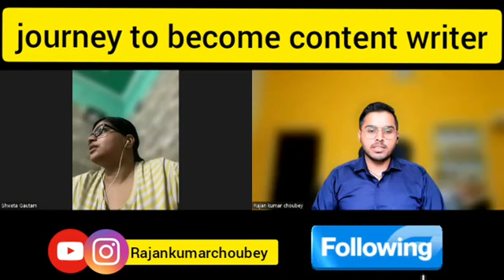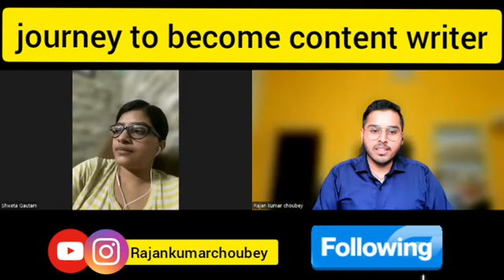Journey to become content writer. Step by step process.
Highlights:-
How you can start your journey in content writing

How to get content ideas every day

Does no. Of word matters

what is the purpose of the content

How to stay motivated when you're not getting results?

How is it important to write in a specific niche

What is the step-by-step process from ideation to publishing the content

Connect with Rajan kumar choubey

Facebook premium group:-
{Public speaking mastery}